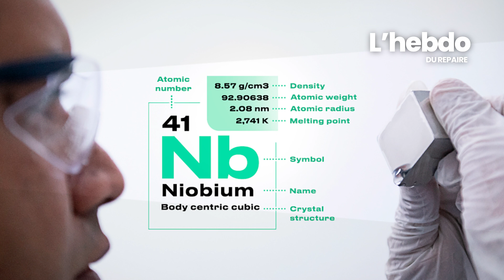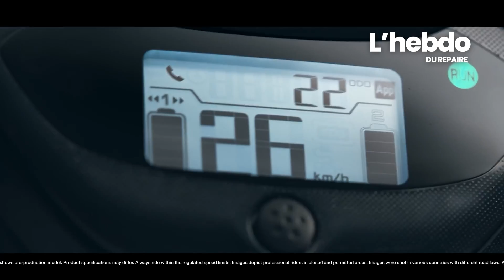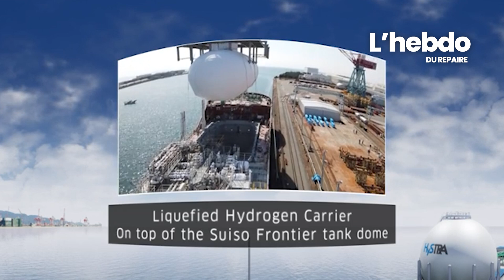Emission TV moto : l'Hebdo du Repaire #18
L 'émission hebdomadaire du Repaire des Motards - Semaine du 23 au 28 mai
Un numéro spécial, limite hors série, et un point sur le futur ! Innovations, technologies, records...
Un résumé de l'actualité du monde moto en 10 mn maximum ! A retrouver aussi en podcast.
N'hésitez pas à parler de notre émission autour de vous !

SOMMAIRE
00:00 Sommaire
01:42 Voxan Wattman
04:49 Lightning
07:46 Gachaco
09:30 Biocarburants Yamaha
12:59 Kawasaki hydrogène
14:37 2 milliards
11:54 Essai de la semaine : Piaggio 1